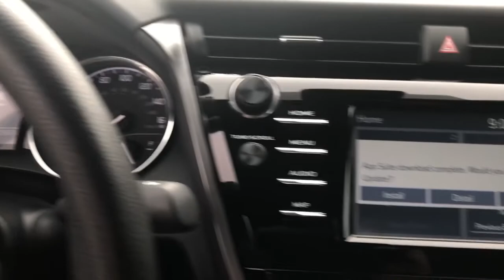2019 Toyota Camry Fort Lauderdale, Coconut Creek, Hollywood, Tamarac, Coral Springs, FL U216067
Midnight Black Metallic Used 2019 Toyota Camry available in Fort Lauderdale, Florida at Lipton Toyota. Servicing the Fort Coconut Creek, Hollywood, Tamarac, Coral Springs, FL area.

Lipton Toyota
1700 W Oakland Park Blvd

Recent Arrival!brLipton Toyota is proud to offer you this Beautiful 2019 Toyota Camry. This L Camry is beautifully finished in Black and complimented by and this exceptional vehicle gives you an amazing driving experience along with impressive Fuel efficiency rating. 29/41 City/Highway MPGbrbrbr2019 Toyota Camry L 2.5L I4 DOHC 16V 8-Speed Automatic Black FWDbrbrbrClean CARFAX.brbrBuy with Confidence as all of our cars are have been through a thorough 160 point inspection by our ASE certified mechanics. Our Finance team has over 75 years combined experience with all types of credit; working closely with 25+ banks we handle all credit situations. Please visit our showroom at 1700 W Oakland Park Blvd, Fort Lauderdale FL 33311 to see our complete inventory. Lipton Toyota is proud to have served South Florida for over 30 Years. Call Click or come on by today.